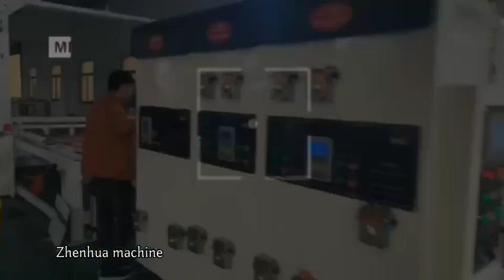ZHENHUA YSF D Lead Edge Feeder Printing Die Cutting Slotting Carboard Making Machine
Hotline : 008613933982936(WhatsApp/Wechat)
Manufacture:Cangzhou ZHENHUA Packing Machinery Manufacture Co.,Ltd